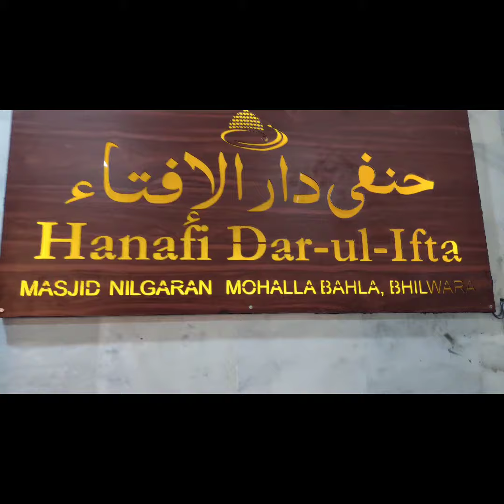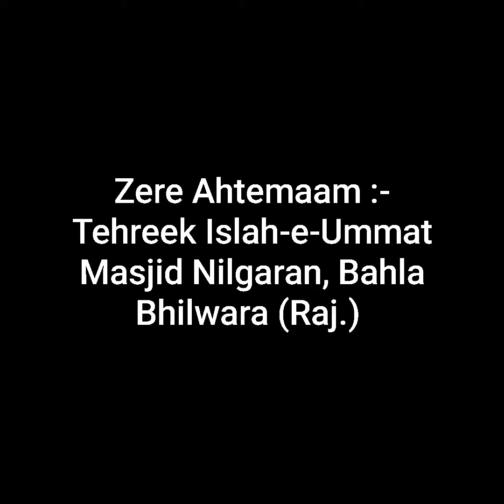Ek Roza Hanafi Seminar | 27 December 2020 | Masjid Nilgaran, Bhilwara (Rajasthan)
Hanafi Dar-ul-Ifta